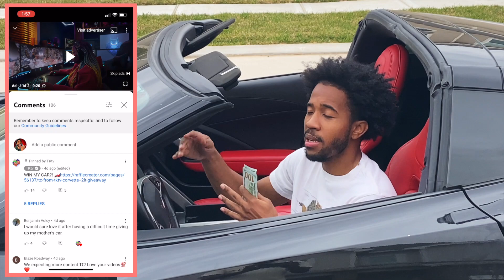GOLD DIGGER PRANK PART 4 THICK EDITION TKTV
gold digger thick edition part 4 prank
💰 MORE FUNNY GOLD DIGGER PRANKS BY TKTV
👁 About this video :
What exotic car or hyper car should I use the next time I expose a cheating gold digger ? Should it be another Lamborghini Aventador ? Another Lamborghini Huracan ? A Lambo Urus ? A Ferrari 458 Spider or LaFerrari ? McLaren 720s , 765LT or P1 ? Buggati Veyron ? Maserati GranTurismo ? Bentley Continental GT ? Porsche 918 Spyder ? Koenigsegg Agera S ? Or should I borrow my friend's Tesla Model X ? Or wait for the new Tesla Roadster to come out ? Tell me in comments ! I love you !